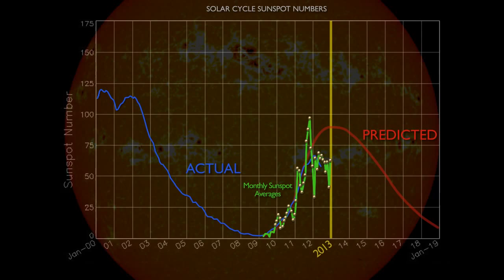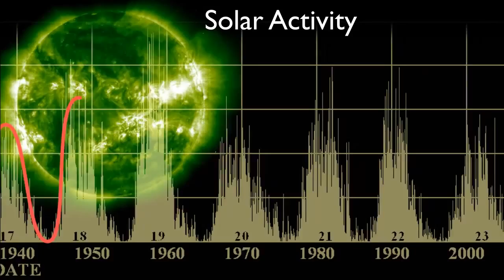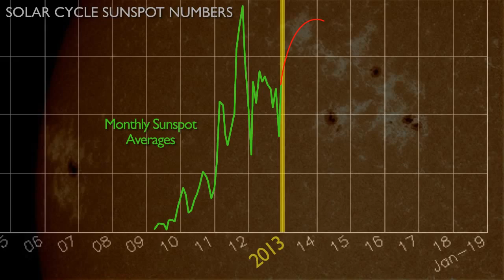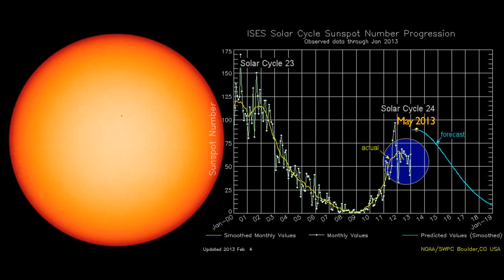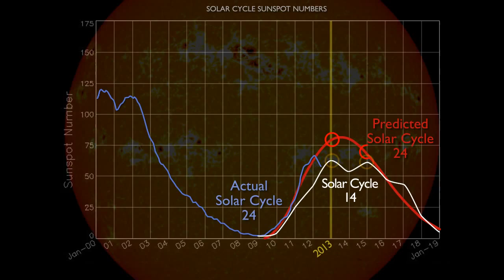Will the Current Solar Max Sunspot Cycle Peak Twice? | Sun Video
- sunspot activity has been much lower than predicted for 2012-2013 - supposedly the peak of the current sunspot cycle. One researcher thinks he has an explanation why. Please rate and comment, thanks!
Credits: NASA